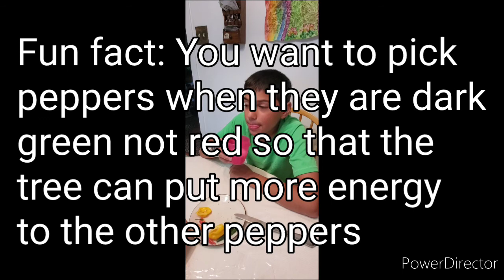Testing deadly hot peppers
In this video B eats some deadly hot peppers will he be able to survive the peppers? Watch to find out.

link to Star Wars Now: